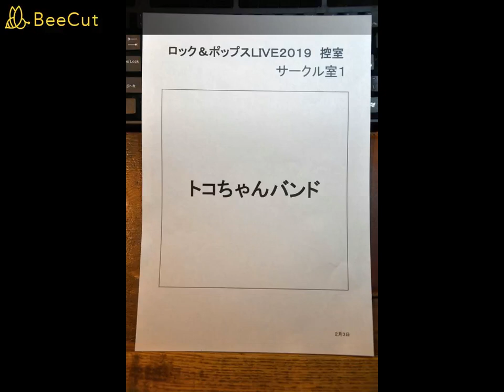異邦人 by トコちゃんバンド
練習の音源に写真を合わせてみました！
ライブ音源だけどライブじゃない、そんなトコちゃんバンドであります。